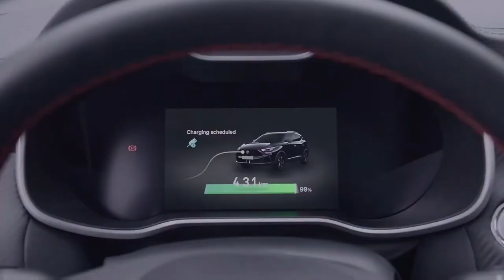All New MG ZS EV 2022 facelift-INTERIOR EXTERIOR Video